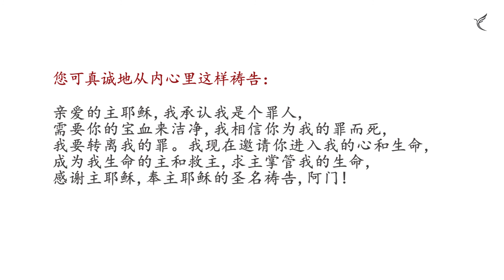与上帝同行 | Part 03 | 何楚儿姐妹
让上帝的光照亮我们的道路。我们渴望为上帝工作，并以他的方式看待事物，将一切荣耀归给他并使他微笑。